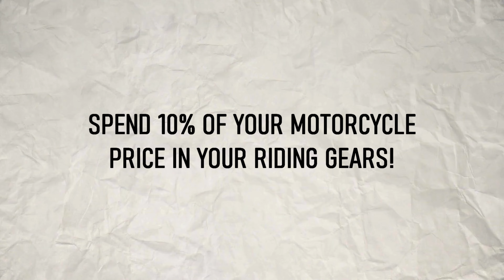Isse SASTA aur Best MOTORCYCLE Riding Gears NAHI milega!! Under 13000₹ complete set!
n this video, I’m sharing my personal recommendations for the cheapest riding gears that provide great value without compromising on safety, all under ₹13,000! Whether you're a seasoned rider or just getting started, finding affordable yet protective gear can be challenging, but I’ve done the homework for you. Based on my own experience and countless rides, I’ll walk you through some of the best gear options in the market right now.

We'll start with helmets. I’ve found excellent helmets under ₹2,000 from trusted Indian brands like Steelbird, studds and Vega. These helmets are not only affordable but also meet safety standards, ensuring you’re protected without spending a fortune.

Next, we’ll talk about riding jackets under ₹5,000, including some great options from indian brands offer style, durability, and protection. They’re designed for Indian weather conditions, providing comfort while riding in both hot and cold climates.

budget-friendly gloves,   give you great control and protection, all while staying .

Finally, when it comes to footwear, I’ve discovered that biker shoes under ₹2,000 can be hard to come by, but army boots are a fantastic alternative! They’re durable, provide excellent grip, and protect your feet on and off the bike.

If you’re looking for affordable gear without compromising on quality, this video will help you find the best motorcycle riding gear under ₹13,000. Whether it’s helmets, jackets, gloves, or shoes, I’ve got you covered.

KNEE GUARDS
riding gloves
best riding gears for bike
motorcycle gear
riding gear
motorcycle riding gear
dual sport riding gear
best riding gloves
riding boots india
motorcycle boots
riding boots
best riding boots
best riding gloves under 2000
best helmet under 2000
best riding shoes under 2000
best biker jacket under 5000
complete riding gears in budget
cheapest riding gears
BBG, RYNOX, TARMAC, ROYAL ENFIELD, DSG GEAR, TVS, SCIMITAR, AXOR, STEELBIRS, STUDDS, VEGA,  INDIAN BRAND